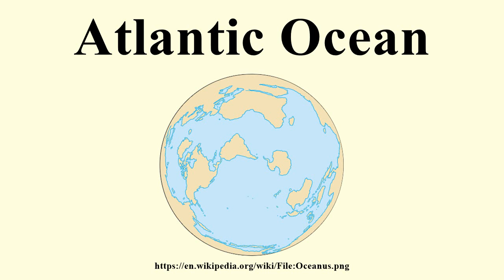Atlantic Ocean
Image-Copyright-Info
Image is in public domain
Author-Info:   Serg!o
Image-Copyright-Info